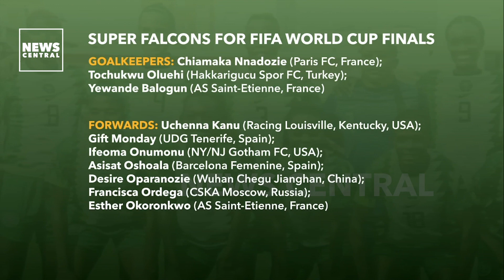2023 FIFA Women'a World Cup: A Review Of Nigeria's Final 23 Woman Squad | Game On | 16-06-23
The Nigeria Football Federation (NFF) has published the 23 players that will be representing the Super Falcons of Nigeria at the 9th FIFA Women's World in Australia/New Zealand.

Asisat Oshoala, Ashleigh Plumptre, Onome Ebi, Desire Oparanozie, Chiamaka Nnadozie, Francisca Ordega, Rasheedat Ajibade, Uchenna Kanu, and Gift Monday are just a few of those mentioned. Along with them are former Falconets stars Deborah Abiodun, Rofiat Imuran, and Tosin Demehin, as well as Osinachi Ohale, Halimatu Ayinde, Ifeoma Onumonu, Toni Payne, Michelle Alozie and Tochukwu Oluehi.

Nigeria is in Group B with co-host Australia, Tokyo 2020 Olympic gold medalists Canada, and the debuting Republic of Ireland. The Super Falcons will kickstart their campaign on July 21, against Canada before facing Australia next on July 27 and finally, Nigeria will play the Republic of Ireland on July 31 to wrap up the group stages. The 2023 FIFA Women's World Cup will kickstart on July 20, and come to an end on August 20.

2023 FIFA Women'a World Cup: A Review Of Nigeria's Final 23 Woman Squad |Game On | 16-06-23